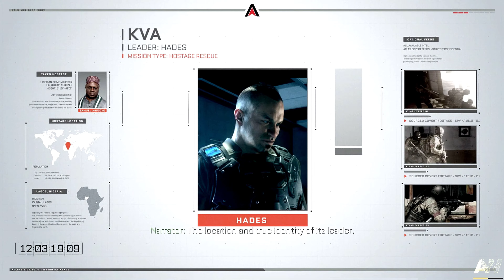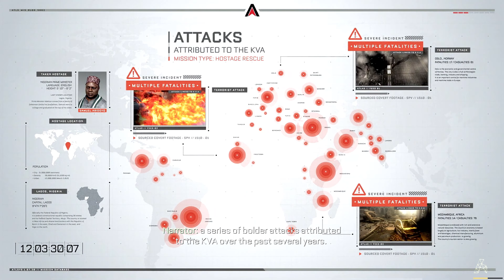Call of duty : Advanced Warfare | 4K 60FPS | Campaign #3 | No Commentary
Hello viewers,

This is the third part of the campaign, which is released in 4K 60 FPS. Please feel free to watch the first part if you haven't watch it then request you provide your support and feedback. I've provided the links below for your reference:

The next part of the campaign  will be released soon.

Call of Duty: Advanced Warfare is a 2014 first-person shooter video game published by Activision. The eleventh major installment in the Call of Duty series, the game was developed by Sledgehammer Games for Microsoft Windows, PlayStation 4 and Xbox One, while High Moon Studios developed the versions released on PlayStation 3 and Xbox 360, and Raven Software developed the game's multiplayer and the Exo-Zombies mode.

Call Of Duty Advanced Warfare Gameplay on PC
This Call Of Duty Advanced Warfare Gameplay is recorded in 4K 60FPS on PC with no commentary

Note: Due to the copyright restrictions some cut-scenes are removed.